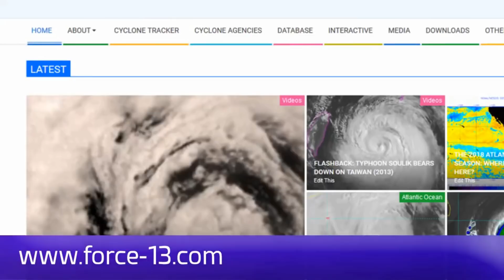The latest on Typhoon Soulik and is on a weakening trend August 23 13:21 Hrs Japan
Correction. The update was on Typhoon Cimaron. The typhoon is now weakening due to environmental factors.
The latest from the Joint Typhoon Warning Centre.